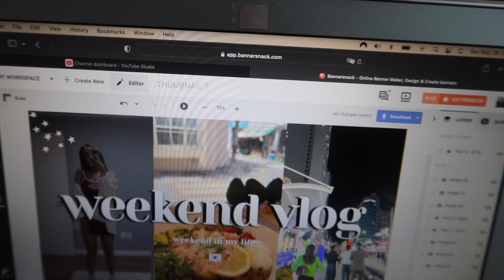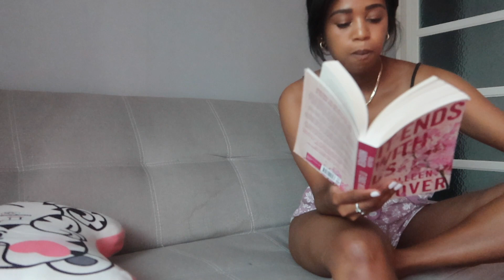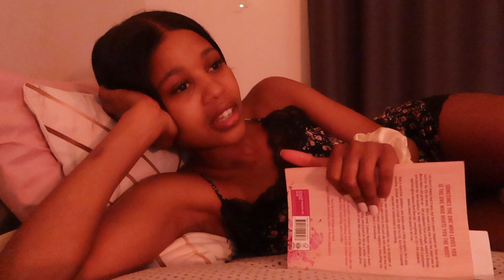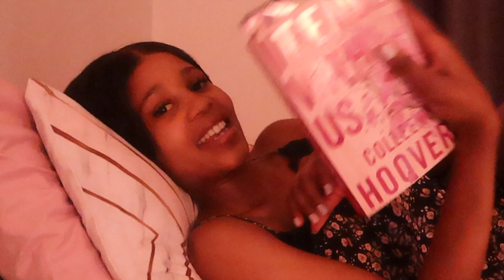KOREA VLOG | sunday in my life, going to church, back on my reading game, house admin and more...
a sunday vlog on a sunday is a whole mood~
enjoy xx

M U S I C : E S
- blossoming in my heart
- coniferous